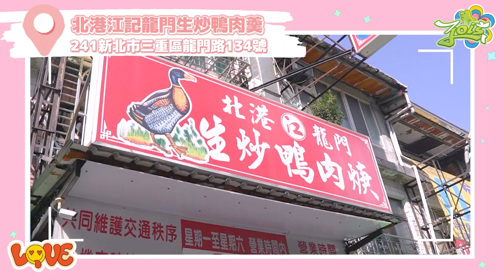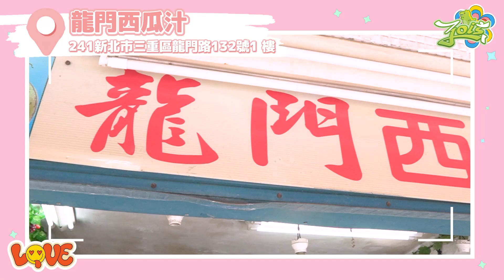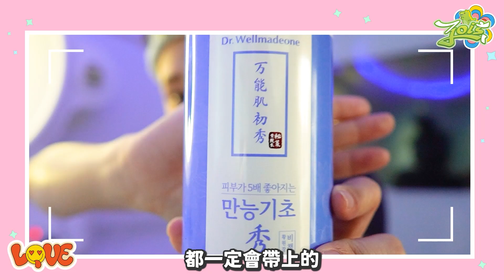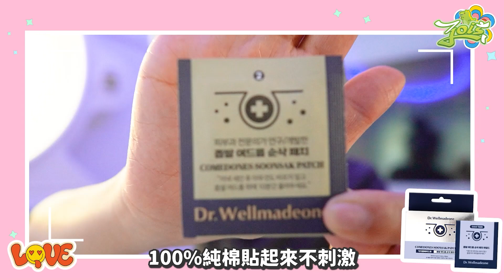溜滑梯差點磨破屁股,體驗一天不用一千塊的住宿!!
蒂爲美完 Dr.wellmadeone台灣官網
全館優惠低至6折起
最佳評價最高可得NT$768積分🎁